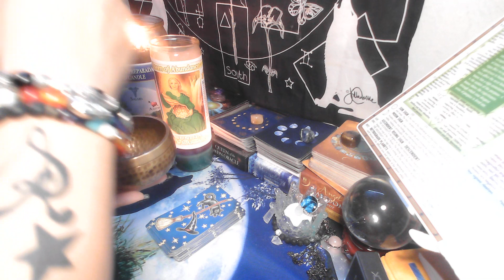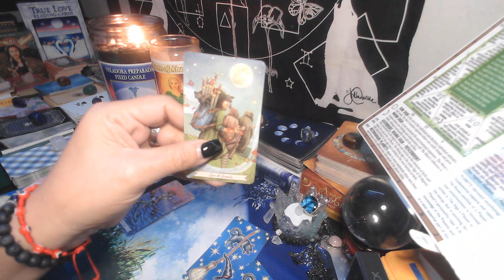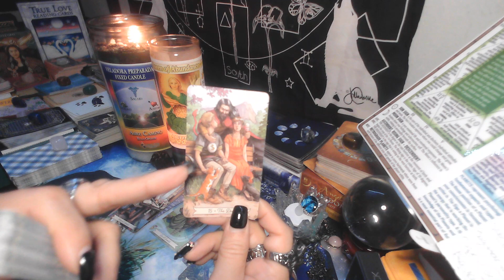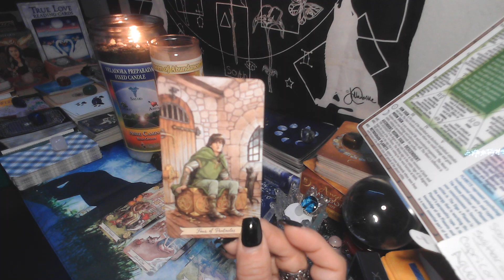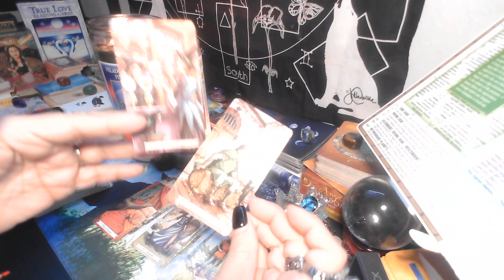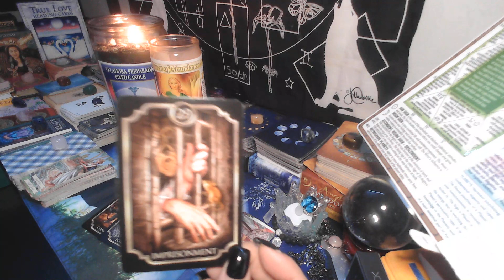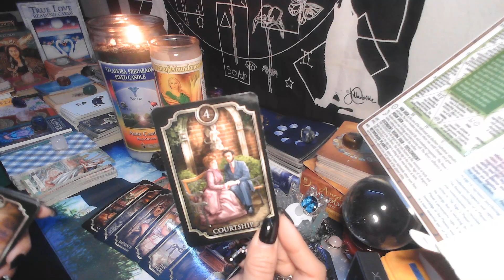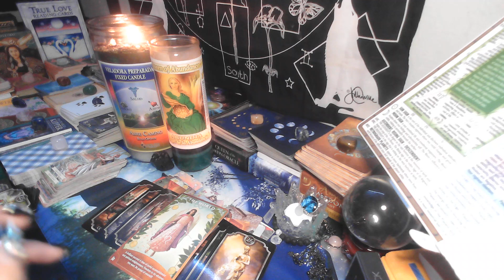"AN OFFERING IS COMING" GENERAL READING.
"AN OFFERING IS COMING".  JOIN ME TO HEAR  IF IT RESONATES WITH YOU ORSOMEONE YOU KNOW.  HOWLLLL.